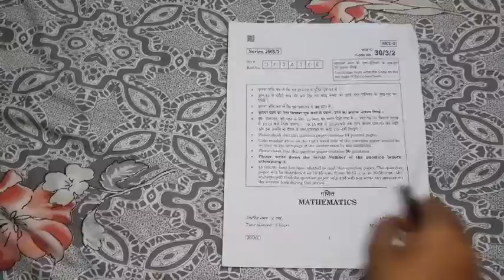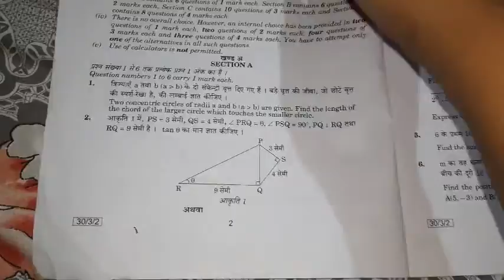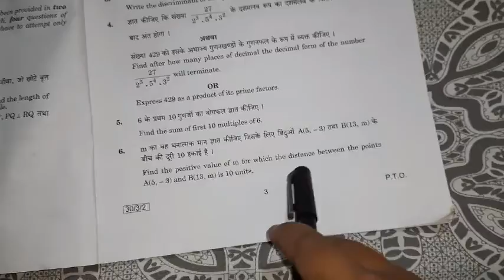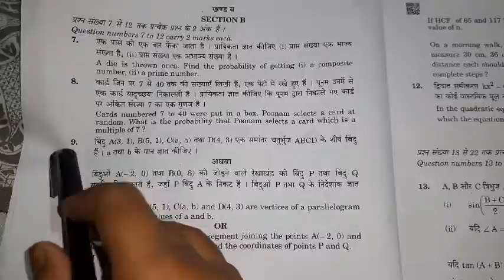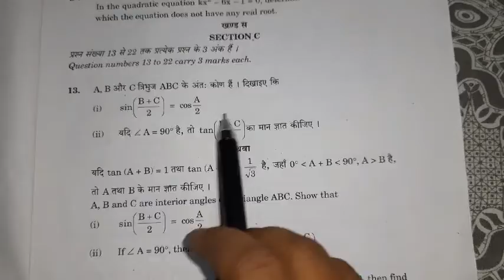Be ready for CBSE 10th examination studywithintrest subscribe for more🙏🙏🙂everything is available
Be ready for CBSE 10th examination